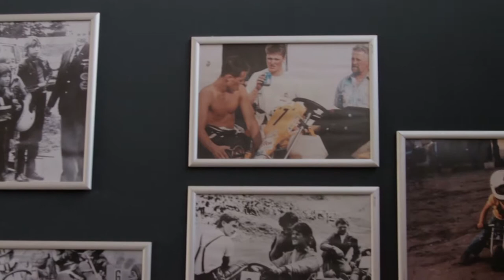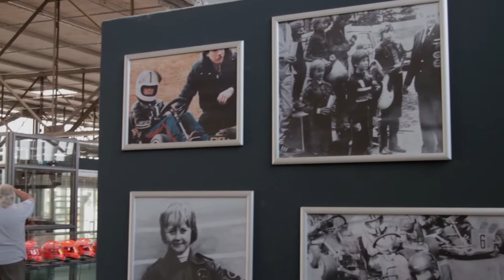Motorworld Köln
Die Motorworld Köln präsentiert als Dauerausstellung eine der weltweit bedeutendsten Sammlungen des Motorsports.Die private Sammlung von Formel 1 Legende Michael Schuhmacher .Zu bewundern sind Karts seiner Anfangszeiten, Sportwagen, Pokale, einzigartige Erinnerungsstücke und natürlich auch ein Großteil seiner F 1-Boliden mit denen er sieben mal Weltmeister wurde.Damit findet die Michael Schuhmacher Private Collection  gleich im doppelten Sinne eine perfekte Heimat. Denn die MOTORWORLD Köln bietet nicht nur eine stilvolle Bühne , sondern sie liegt zudem auch nahe bei Kerpen, dem Heimatort des Rennfahrers.

Quelle : www. motorworld.de